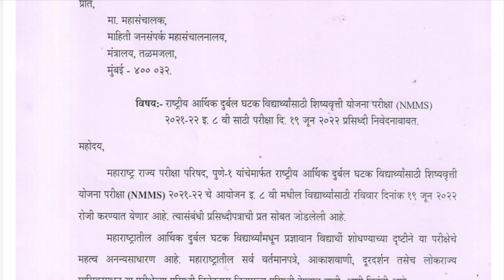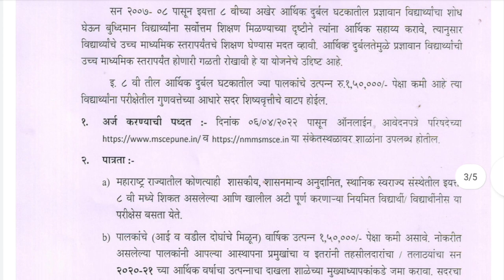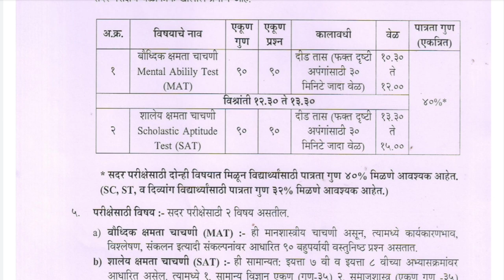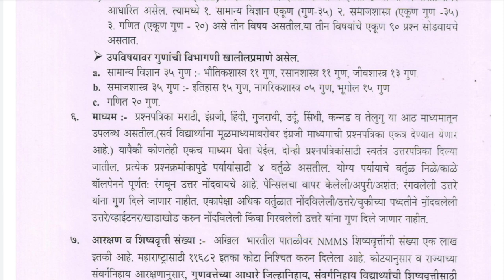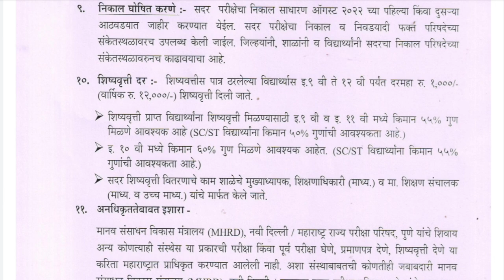Nmms परीक्षा 2022 ची तारीख ठरली..फॉर्म भरणे सुरु nmmsexamformfillingstarted | nmmssampurnmahiti2022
Nmms परीक्षा-2022,या तारखेला 100% होणारचं,अधिकाऱ्यांशी चर्चा..Nmmsexam2021-22,nmms exam
*🟥 Nmms परीक्षा संपूर्ण अभ्यास..एवढेच करा आणि सिलेक्ट व्हा👍सन2021निकालात 1000पेक्षा जास्त विद्यार्थ्यांना मिळणार 48,000रुपये स्कॉलरशिप👇* संपूर्ण अभ्यासासाठी खाली *Read more* वरती क्लिक करत रहा.
*Nmms परीक्षेचा अभ्यास असाच करा..100% सिलेक्शन होणारचं..👇*

*आपल्या Nmms संपूर्ण राज्य Toppers नी पहा असा केला अभ्यास... Study Strategy👇*

      निर्मिती-
श्री.सचिन कोकणे
M.Sc(Physics),
B.Ed(Science,Maths,Physics)
M.Sc(Mathematics),
B.Ed(App.)
(शिष्यवृत्ती परीक्षा मार्गदर्शिका)
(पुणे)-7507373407